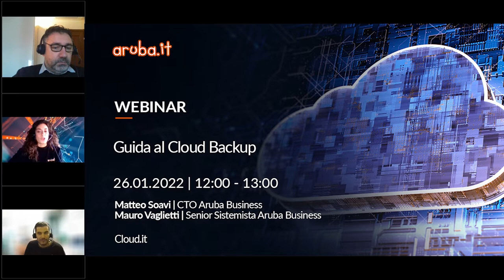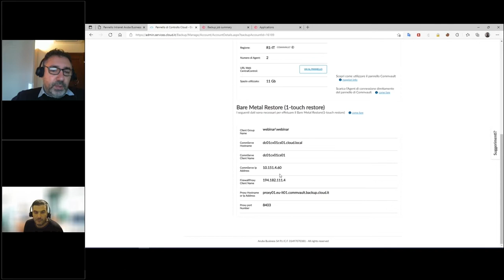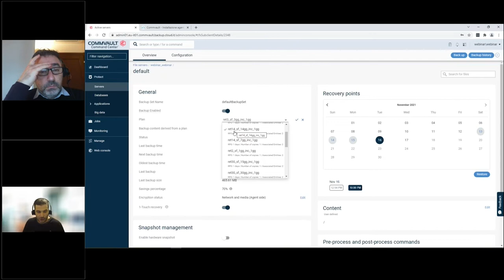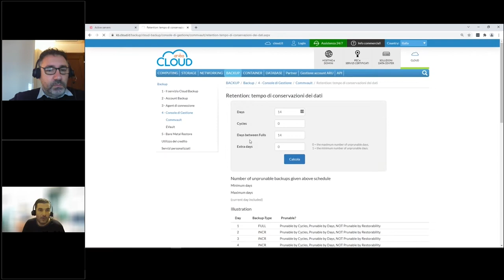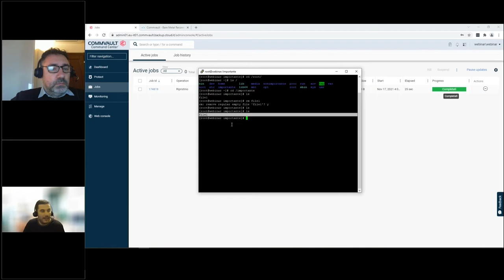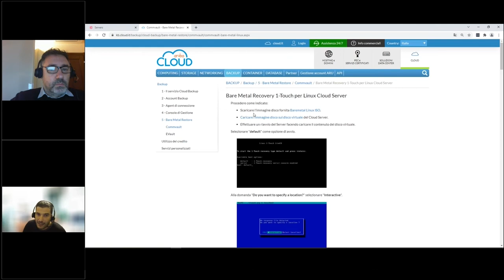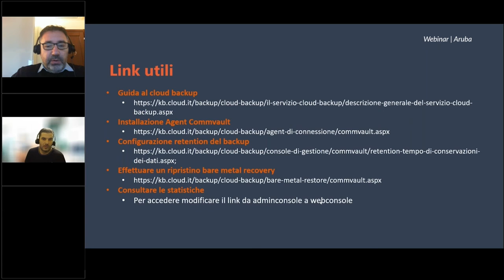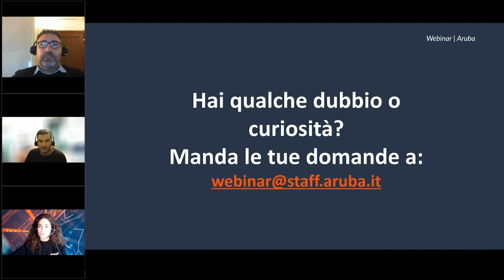Webinar Cloud | Cloud Backup